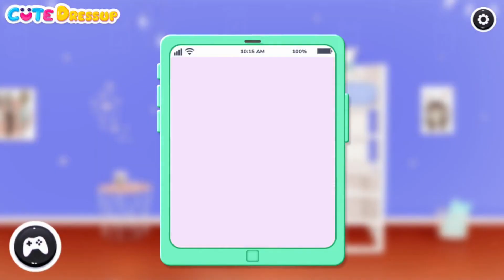Bffs Black Friday Collections #656